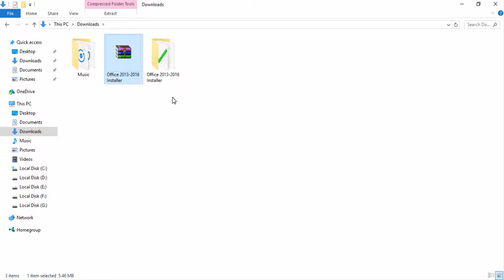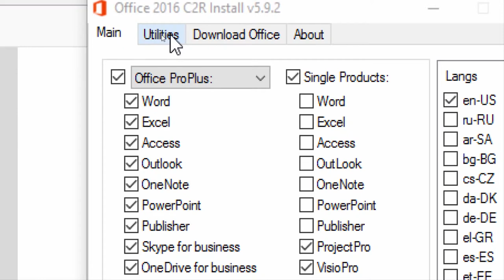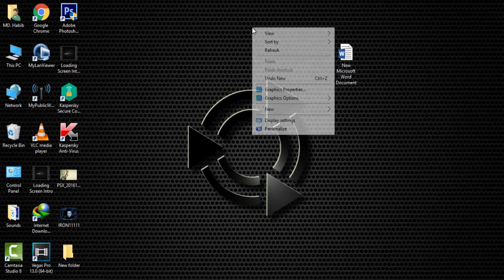How To Download Microsoft Office 2017 Full Version For Free